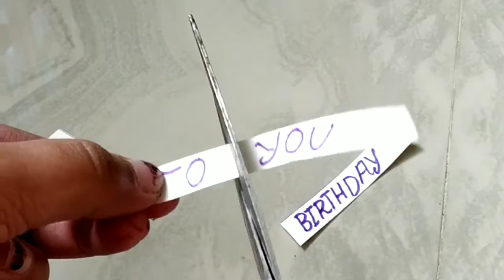Hand made Birthday card/DIY:very easy and beautiful birthday card